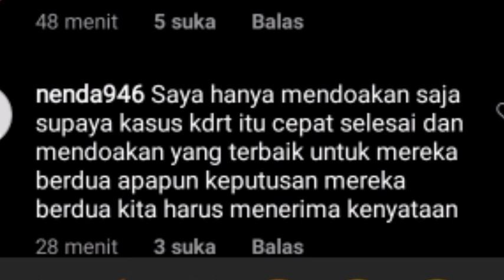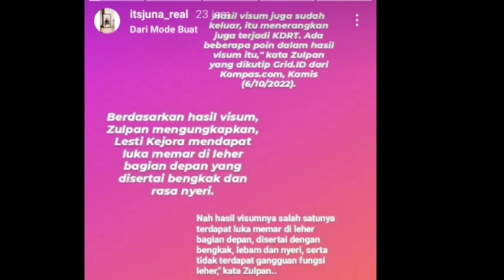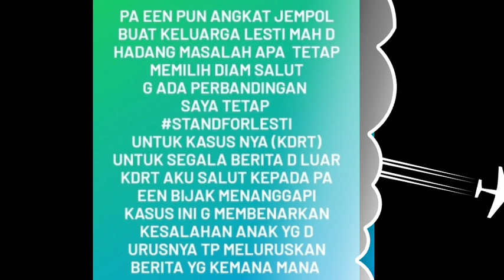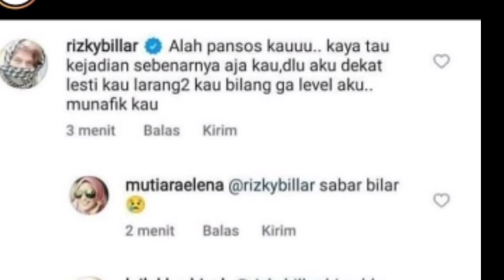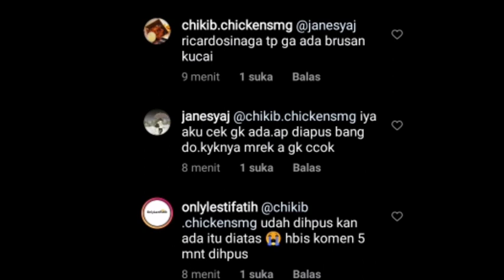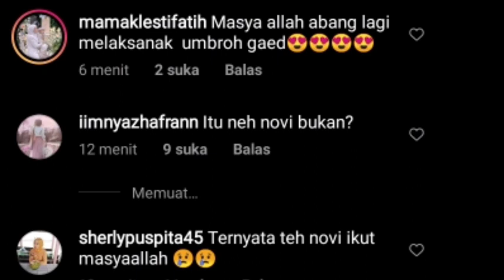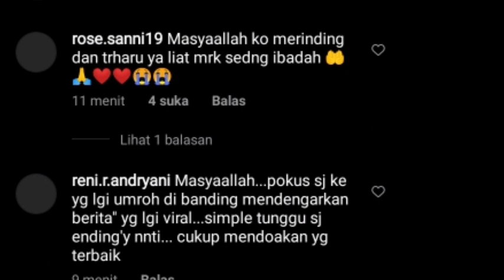MASYAALLAH SAMPE NANGIS TERHARU TEH NOVHI IKUT BUNDA LESTI UMROH BARENG ABANG L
MASYAALLAH ADEM LIHAT BUNDA LESTI DAN ABANG L DAN TERNYATA TEH NOVI IKUT UMROH BARENG KELUARGA LESTI